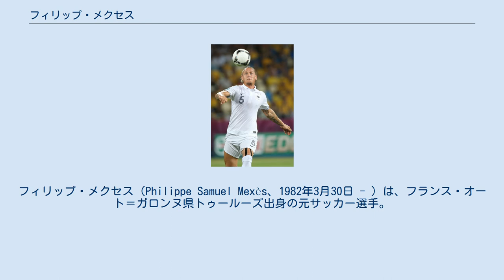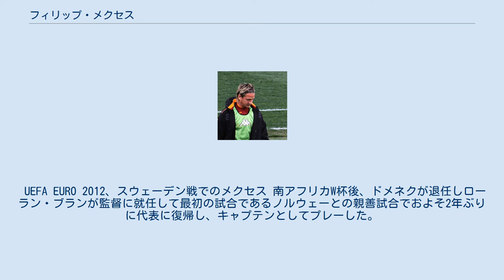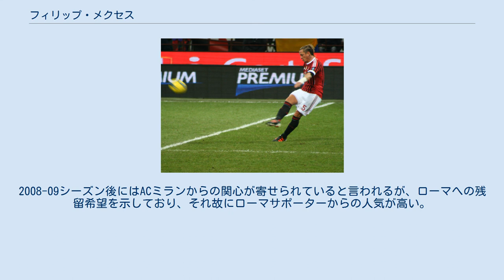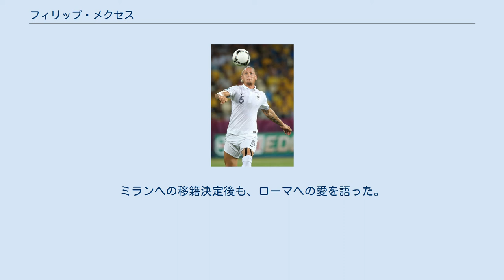フィリップ・メクセス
フィリップ・メクセス（Philippe Samuel Mexès、1982年3月30日 - ）は、フランス・オート＝ガロンヌ県トゥールーズ出身の元サッカー選手。
 オセール 地元のクラブであるトゥールーズFCでキャリアをスタート。
16歳でAJオセールのユースへ移籍し、1999年11月18日のトロワ戦で17歳でリーグ・アンデビュー。
12月8日のASモナコ戦ではプロ初ゴールを挙げた。
2000-01シーズンからはレギュラーに定着し、2001-02シーズンは3位となり翌シーズンのCL出場権獲得に貢献。
そのCLでは予選敗退となったが、リーグ・アンではリーグ最少の29失点に抑えるなどディフェンス陣を支えた。
2002-03シーズンには初タイトルとなるクープ・ドゥ・フランスを獲得。
 ローマ ローマ時代 2004年7月1日にイタリアのASローマと4年契約を結んだ。
しかしこの時点でメクセスはオセールとの契約を2年間残していたため、オセールはメクセスが契約期間中に一方的に契約を破棄したとしてFIFAへ移籍に対し異議を申し立てた。
これに対しFIFAはメクセスの移籍を認めたものの、ローマにオセールへの賠償金支払いと、メクセスの6週間出場停止処分を発表した。
ローマはこの処分に対しスポーツ仲裁裁判所に控訴したが棄却され、1年間の選手獲得禁止（結局、2005-06シーズンの冬季の選手獲得禁止となった）とオセールへ700万ユーロの賠償金支払いが命じられた。
また、メクセスの代理人を務めていたオリビエ・ジェアノーは6ヶ月の職務停止処分を課された。
 ローマでのデビューは2004年9月12日のACFフィオレンティーナ戦。
2005年冬に移籍問題による出場停止処分が確定し、6週間の出場停止を課された。
出場停止処分はあったものの1年目からレギュラーとしてセリエAで28試合、カップ戦を含めると35試合に出場した。
 2005-06シーズンはドイツのバイエルン・ミュンヘンから加入したサミュエル・オセイ・クフォーがレギュラーとなり控えとしてスタート。
クフォーがアフリカネイションズカップでチームを離れている間にルチアーノ・スパレッティ監督の信頼をつかみ、クフォーの復帰後もレギュラーに定着。
UEFAカップでは10試合中9試合、インテル・ミラノとのコッパ・イタリア決勝などにも出場。
このシーズンはローマは5位で終わったが、カルチョ・スキャンダルにより2位に繰り上がり、CL本戦出場権を獲得した。
 2006-07シーズンはメクセス自身初めて出場したCLでベスト8に進出。
コッパ・イタリアでは前年敗れたインテルを相手に1stレグで6-2で勝利するなど雪辱を果たし、優勝。
セリエAでも最少失点を記録し、2シーズン連続の2位に入った。
 2007-08シーズンはそれまでコンビを組むことが多かったクリスティアン・キヴがインテルに移籍し、バイエル・レバークーゼンから加入したフアンと新たにコンビを組んだ。
また、新たにローマと5年契約を結んだ。
スーペルコッパ・イタリアーナ獲得から始まったこのシーズンでは2年連続のCLベスト8進出。
セリエAでは移籍後最多の31試合に出場し、リーグ2番目の失点に抑えた。
優勝したインテルとは勝ち点差最大11から3差まで詰め寄り、最終節まで優勝争いを演じるも三度2位に終わった。
しかしコッパ・イタリアでは決勝のインテル戦では先制点を挙げ、連覇に貢献した。
 2008-09シーズンは自身やフアンの怪我、クリスティアン・パヌッチがルチアーノ・スパレッティ監督と衝突するなどディフェンス陣が崩壊し、セリエAワースト4位タイの61失点を記録。
ローマは6位に終わった。
 2009-10シーズンはインテルからレンタル加入したニコラス・ブルディッソにレギュラーを奪われ、センターバックの3番手に降格。
セリエAでは19試合、カップ戦を含め27試合と移籍後最少の出場となったが、要所で得点を決めるなど、ローマの優勝争いと2位復帰、コッパ・イタリア準優勝に貢献した。
 2010-11シーズンはブルディッソが右SBで起用されることが多くなったこともあり前年以上の出場機会を得たが、2011年...